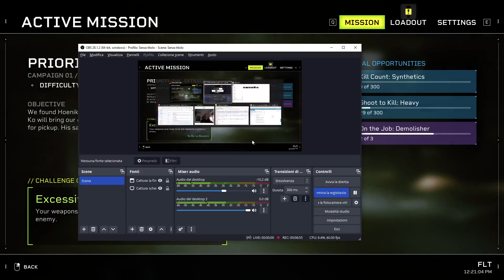Aliens Fireteam Elite Gameplay #3